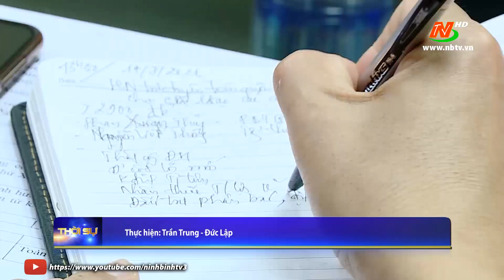Nghiên cứu, học tập, quán triệt Nghị quyết Đại hội XIII của Đảng.